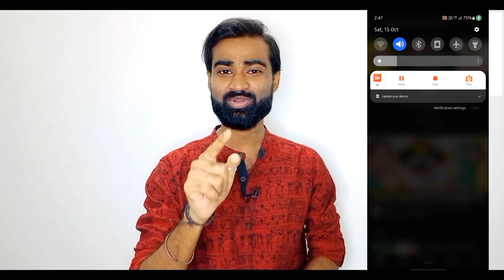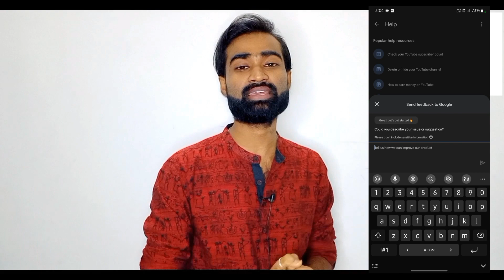0 Subscriber community tab | Community tab enable kaise kare | Community tab kab milta hai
0 Subscriber community tab | Community tab enable kaise kare | Community tab kab milta hai

About Video :- In This Video Fully Explain About Community Tab - How Can You Apply For Community Tab & Enable It.

Topic Cover :-
how to enable community tab on youtube
community tab kaise enable karen

Send feedback:-

Dear YouTube,

              This is my youtube channel which i have just created i saw that many new youtube channels which have not completed even 500 subscribers and got community tab so please enable community tab on my channel also so that i can add this fun on my channel use the feature.

Send feedback:-

Dear YouTube,

              I have completed 500 Subscriber on my YouTube channel but community tab is not enable so please provide me this feature as soon as possible.